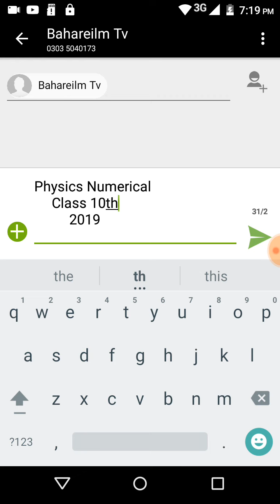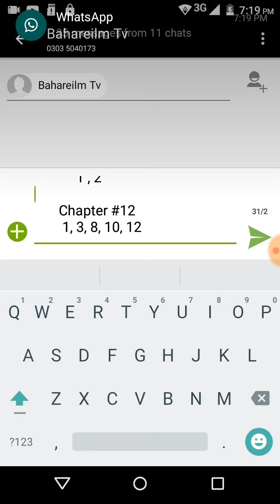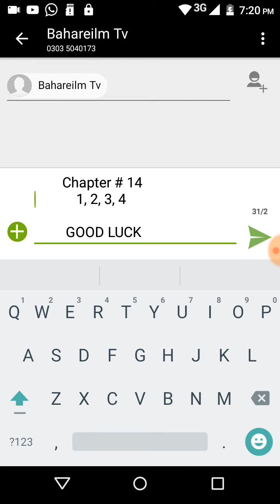Physics Class 10th Most Imp. Numericals 2019